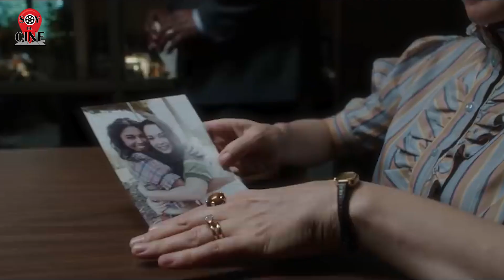Expediente Warren 3 | LA HISTORIA REAL DE THE CONJURING 3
Expediente Warren 3: la historia real de The Conjuring 3 es mucho más oscura de lo que podrías imaginar. En este vídeo te contamos el caso de Arne Cheyenne, en el que se basa la nueva película de los Warren.

Pd: He cometido un pequeño error a la hora de seleccionar las fotos de Arne Cheyenne. Ruego disculpen las molestias.